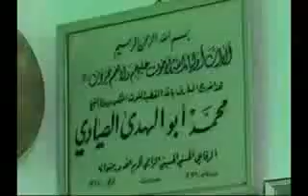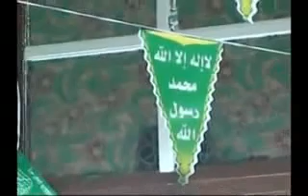مقام مولانا الامام محمد ابو الهدى الصيادي الحسني الحسيني